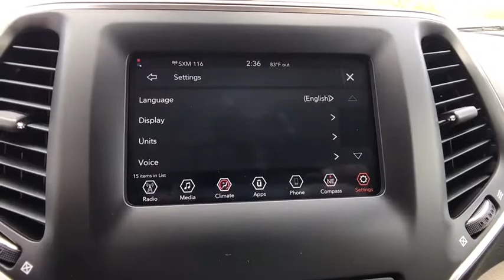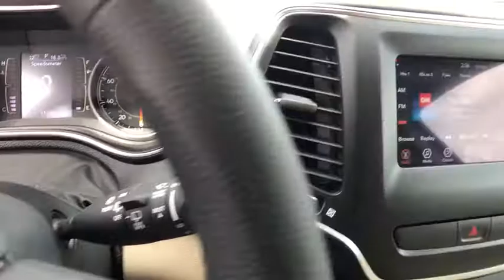2019 Jeep Cherokee Orlando, Deltona, Sanford, Oviedo, Winter Park, FL D114696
POPULAR APPEARANCE GROUP -inc: Deep Tint Sunscreen Glass,VELVET RED PEARLCOAT,GVWR: 5 050 LBS (STD),WHEELS: 17 X 7 PAINTED ALUMINUM (STD),3.734 AXLE RATIO (STD),TRANSMISSION: 9-SPEED 948TE AUTOMATIC (STD),LT FROST BEIGE/BLACK CLOTH BUCKET SEATS,QUICK ORDER PACKAGE 2BJ -inc: Engine: 2.4L I4 Zero Evap M-Air w/ESS Transmission: 9-Speed 948TE Automatic,SIRIUSXM SATELLITE RADIO -inc: For More Info Call No Satellite Coverage HI/AK/PR/VI 1-Year SiriusXM Radio Service,Front Wheel Drive,Power Steering,ABS,4-Wheel Disc Brakes,Brake Assist,Aluminum Wheels,Tires - Front All-Season,Tires - Rear All-Season,Heated Mirrors,Power Mirror(s),Rear Defrost,Intermittent Wipers,Variable Speed Intermittent Wipers,Rear Spoiler,Power Door Locks,Daytime Running Lights,Automatic Headlights,Fog Lamps,AM/FM Stereo,Bluetooth Connection,MP3 Player,Auxiliary Audio Input,Pass-Through Rear Seat,Rear Bench Seat,Adjustable Steering Wheel,Trip Computer,Power Windows,Keyless Entry,Cruise Control,A/C,Woodgrain Interior Trim,Cloth Seats,Bucket Seats,Driver Vanity Mirror,Passenger Vanity Mirror,Floor Mats,Smart Device Integration,Engine Immobilizer,Traction Control,Stability Control,Front Side Air Bag,Tire Pressure Monitor,Driver Air Bag,Passenger Air Bag,Front Head Air Bag,Rear Head Air Bag,Passenger Air Bag Sensor,Rear Side Air Bag,Knee Air Bag,Child Safety Locks,Back-Up Camera